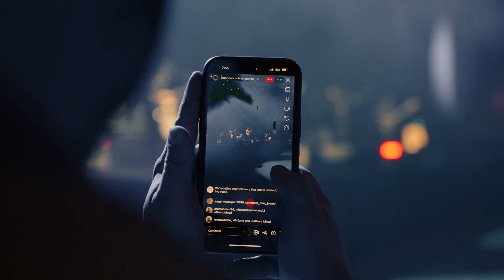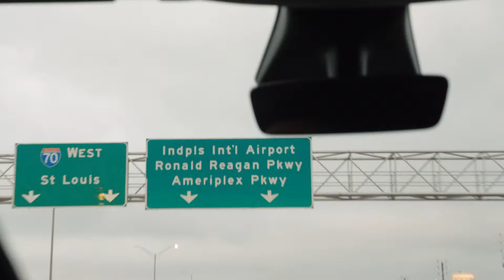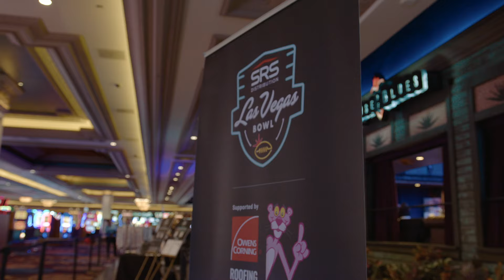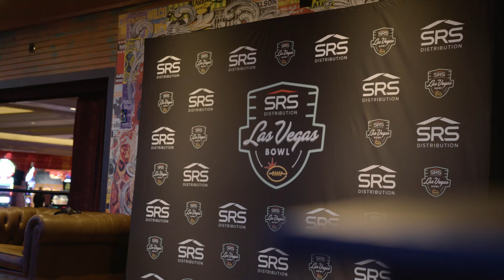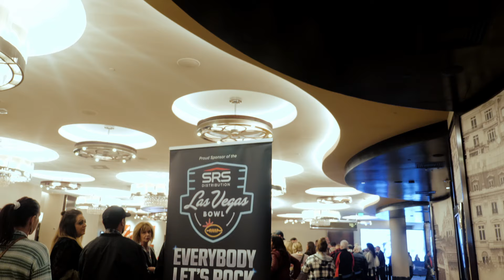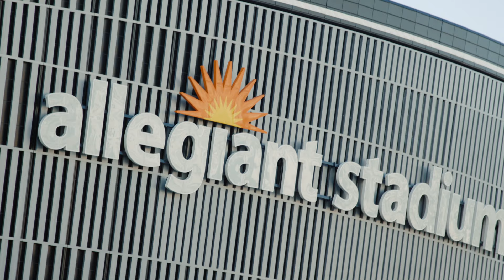2022 Las Vegas Bowl! Owens Corning Highlights!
2022 Las Vegas Bowl! Owens Corning Highlights!

We are back at the SRS Las Vegas Bowl! This year we had Florida Gators vs. Oregan State Beavers! The event featured a Private concert for Owens Corning Contractors, Tailgating with free food and music, and tickets to watch the game and hang out with The Pink Panther! A fantastic atmosphere and time for contractors to take a break and enjoy time with family and fellow contractors! It was a phenomenal event; a huge thank you to Owens Corning for making this Possible! (PS we had the chance to meet the one and only Pat McAfee!)